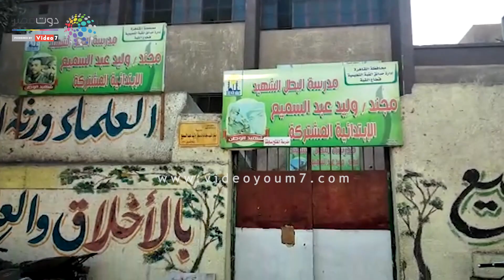أم الشهيد بـ"كرم القواديس" عن تكريمها: ربنا بيطبطب عليا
تزامنا مع عيد الأم، كرمت وزارة التضامن أم الشهيد الحاجة نبيلة شحاتة، الأم المثالية للقوات المسلحة عن محافظة القاهرة.

شاهد ايضا